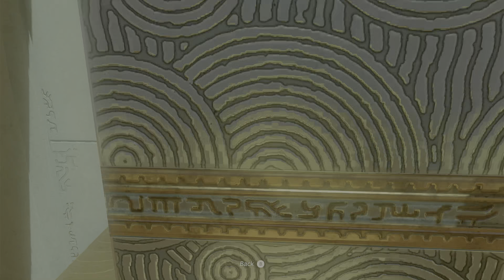Sonapan Shrine, Hyrule Ridge | The Legend of Zelda: Tears of the Kingdom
The following is a list of locations in Tears of the Kingdom.